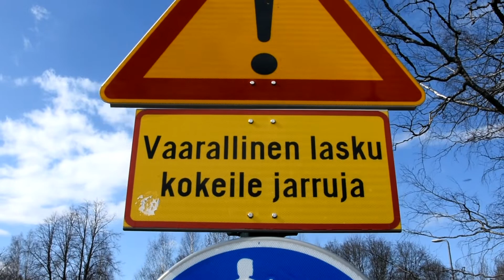Naapurit: polkupyörä - VelmutComedy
Tiedätkö sen tilanteen, kun teet keväthuoltoa polkupyörälle ja naapuri saapuu paikalle neuvomaan?